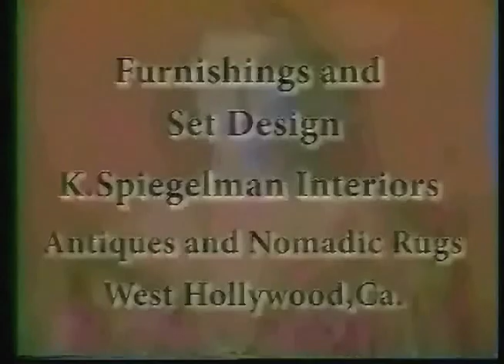Joan Quinn Profiles: Milton Justice and Gerald Casale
Joan Quinn interviews director Milton Justice and r Gerald Casale, founder of the music group 'Devo'.  This show was produced April 23rd, 2011.